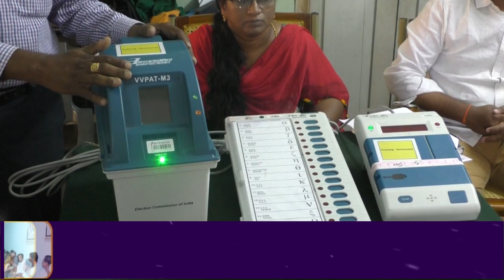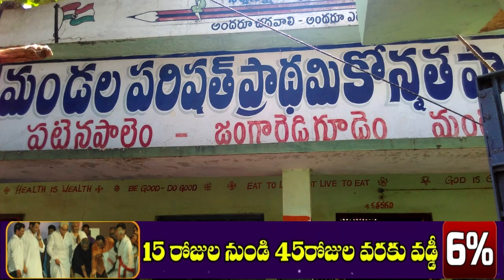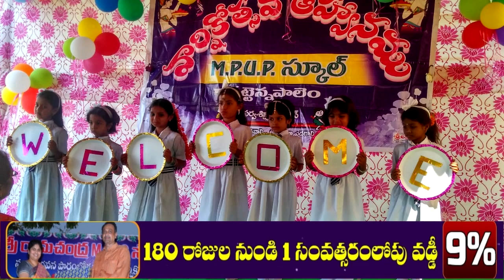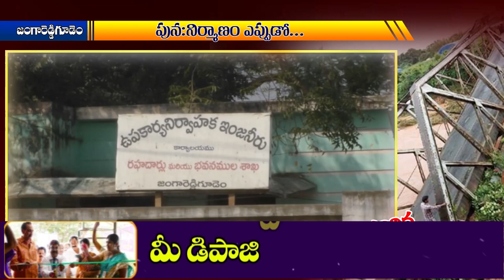14 03 2019 Siti News